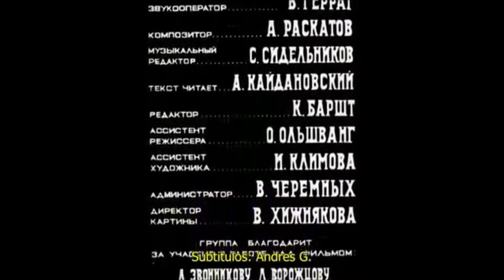El sueño de un hombre ridiculo (F. Dostoyevski) - Cortometraje compelto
Dibujado por Aleksandr Petrov, el cuento "El sueño de un hombre ridículo" de Fiódor Dostoyevski (Фёдор Достоевский) nos sumerje en ese universo ideal, en ese mundo soñado, ese mundo hermoso en que todo ser humano desea vivir. Un mundo, que para el protagonista significará una revelación, un cambio.

y luego ver el cortometraje.
Disfrutadlo, camaradas.